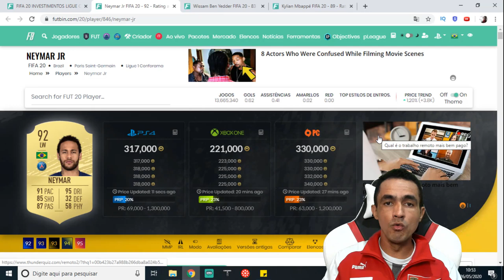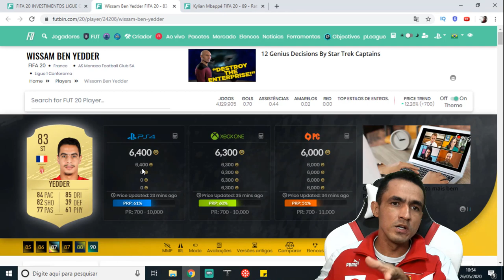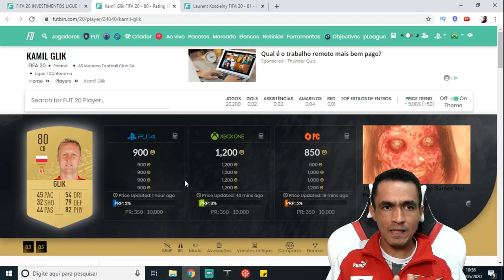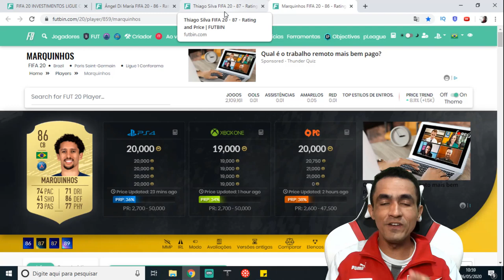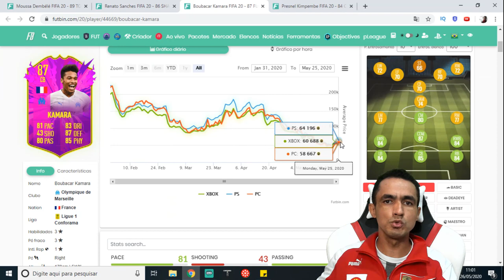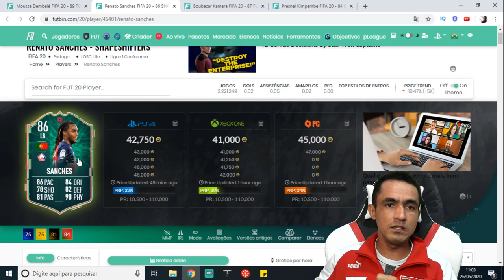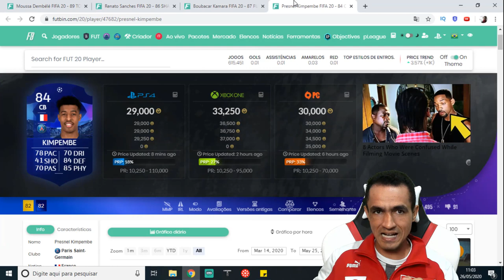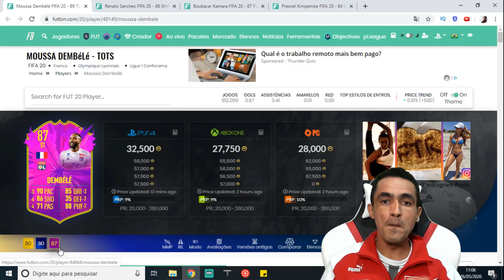GUIA DE TRADE: 💥DICAS PARA GANHAR COINS COM TOTSSF LEAGUE ONE 🎮FIFA 20 ULTIMATE TEAM🎮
SEJA NOTIFICADO DIRETAMENTE NO SEU WHATSAPP SEMPRE QUE A LENDA COMEÇAR UMA LIVE OU POSTAR CONTEÚDO NOVO... Salve galera, beleza? Lázaro Gamer aqui para mais um conteúdo de Fifa 20 Ultimate Team e nesse vídeo vou compartilhar com você um guia de trade com dicas para ganhar coins durante os totssf da league one (liga da frança) com Neymar, Ben Yeder, Mbappe e companhia limitada!